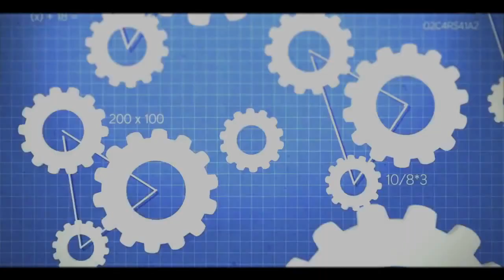SoaR Piiqo - "Piiqo is Here!" - Episode 9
An amazingly high octane introduction vid from Piiqo! Along with his amazing shots, SoaR Sam also did a sick edit to it as well! Like/Fave and give a big welcome to SoaR Piiqo! Thanks
-Drastic